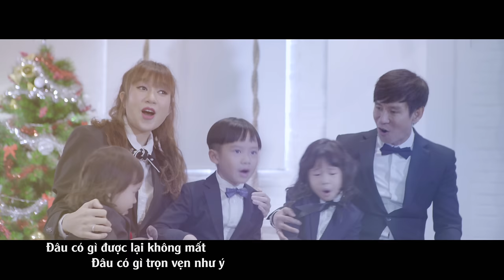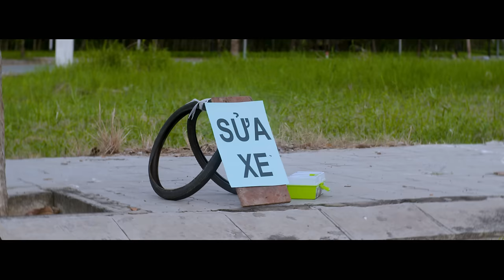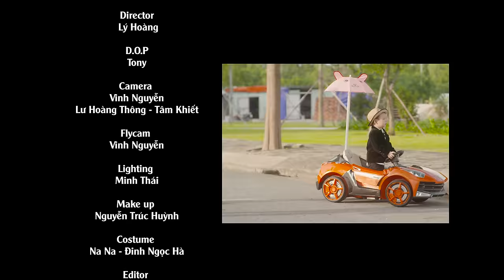HÃY TIN TÔI | LÝ HẢI MINH HÀ - OST Lật Mặt : Ba Chàng Khuyết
Ca Khúc HÃY TIN TÔI - OST LẬT MẶT: BA CHÀNG KHUYẾT | Trình Bày: Lý Hải Minh Hà | Sáng tác: BIM
Phim khởi chiếu ngày 20/4/2018 tại câc cụm rạp trên toàn quốc